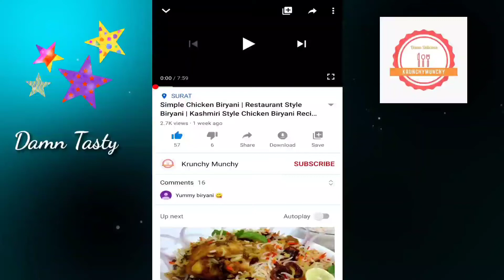Masala French Fries | Masala Potato Chips | Red Aaloo Chips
Potato Masala French Fries🍟 Red Yummy / Tasty
Masala French Fries Recipe II Aloo Finger Chips II French Fries Restaurant Style

Indian Masala Fries, Masala French fries
Hello Guys. Welcome to Krunchy Munchy Channel. Here You can get Easy Simple Indian Recipes.

Today I Am back with a quick and easy recipe that is Indian masala French fries. This is a very perfect recipe for evening snacks. This taste really yummy and healthy as well. It Has Indian masala flavour in it. Home Made Foods are always healthy. So do try this delicious recipe at home and make your family and friends happy .:)